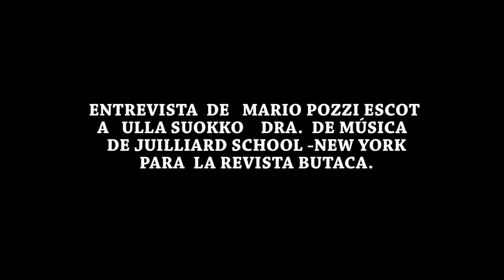Butaca de Fondo - Entrevista a Ulla Suoko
Programa Butaca de Fondo. Entrevista a Ulla Suokko
DESDE LA CASONA, Canal Web de Culturas.
Producido por la Dirección de Cine y Producción Audiovisual. Dirigido por Mario Pozzi-Escot.
Centro Cultural de San Marcos, 2013